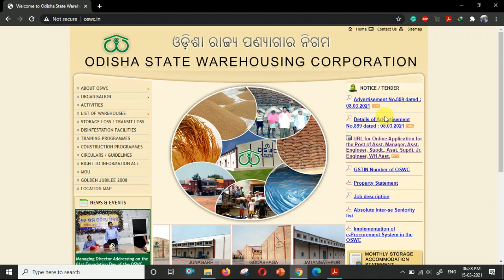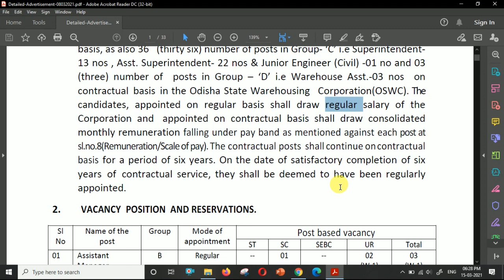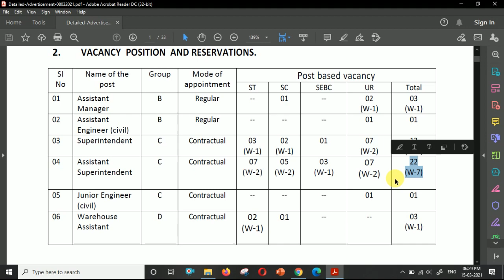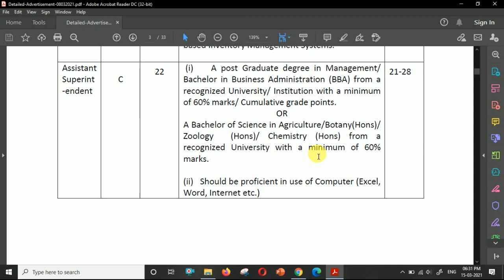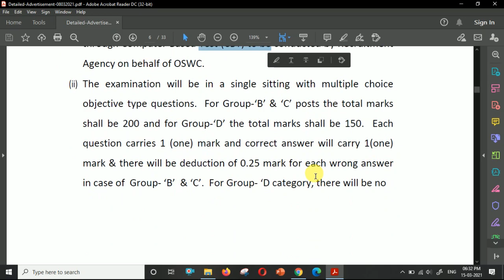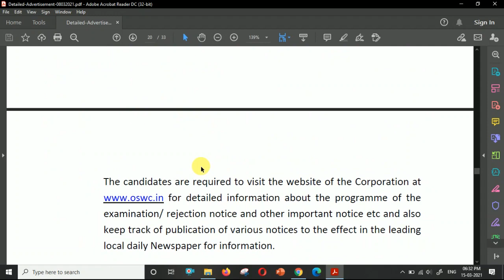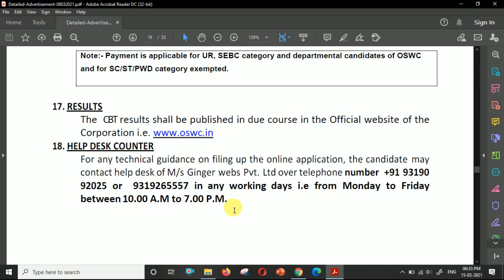New Job In Odisha || Graduate/ Post Graduate || OSWC || State Warehousing Corporation